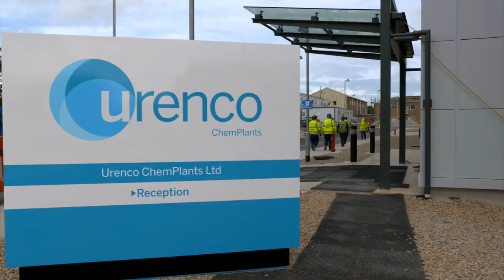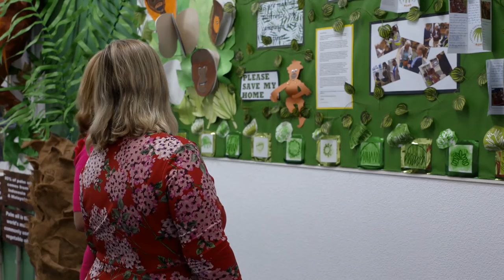Urenco - Inspiring scientists of the future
Part 2: Sustainability

Looking at how Urenco are investing in sustainability and inspiring the scientists of the future.